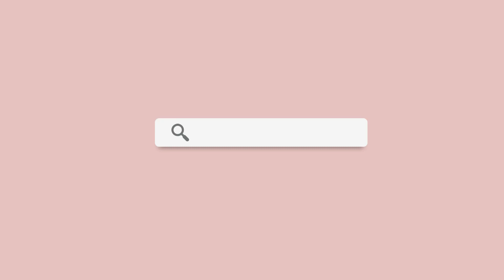Life lately | a vlog (Pfizer booster and birthday at Rali's Restaurant Subic)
Music by Lukey - SAN GABRIEL by Zachary Friederich - It's Alright With Me